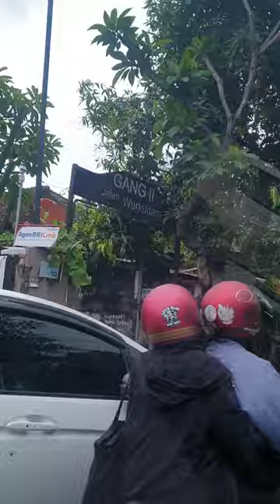거리풍경, 시내로 가는 길에 촬영 8